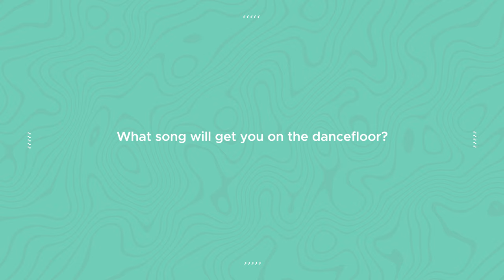5 Songs In The Life Of Rory Noble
From starting a moshpit for ToTo, to cranking Kid Laroi while driving through his hometown; Palmerston North, Kiwi artist Rory Noble shares the special tracks that have played a part in his life.

Listen to Rory's debut EP, 'Where Do We Go When The World Ends'